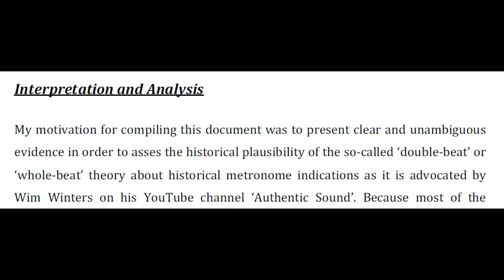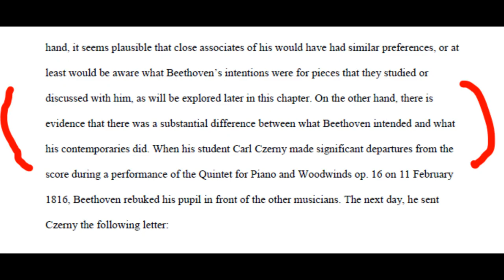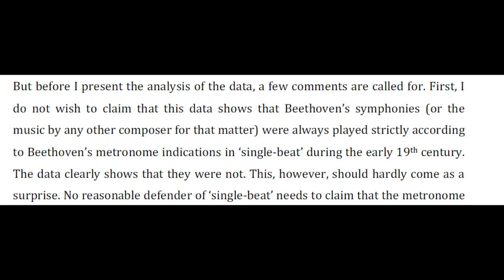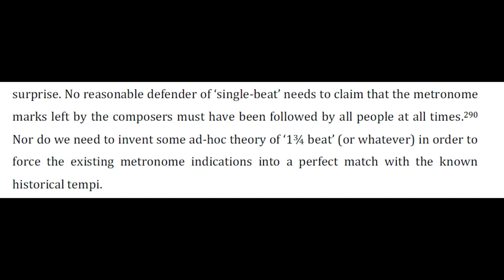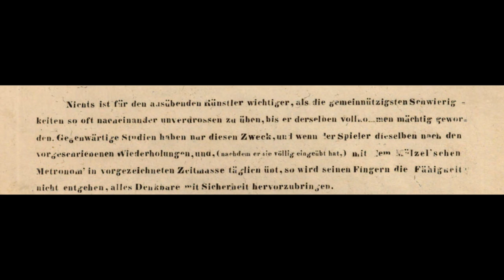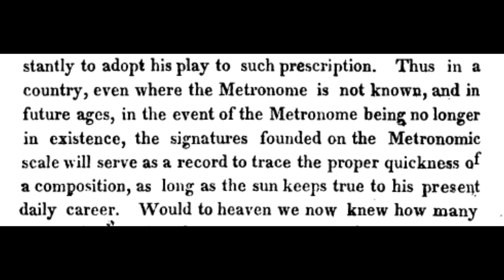The Mysterious Fafner1988 on HISTORICAL DURATIONS: the END of Whole Beat?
Historical Durations, a document written by fafner1988, an author who preferred to stay anonymous for reasons he didn't explain. The aim of the document is to assess the Whole Beat concept thereby using historical data on concert durations. If he (assuming it is a "he") succeeds, it would be the first attempt ever done to explain historical metronome marks with historical durations.
Has the document the power to end every possibility of Whole Beat? Let's see.
Related episodes:
📩One weekly mail in your mailbox?